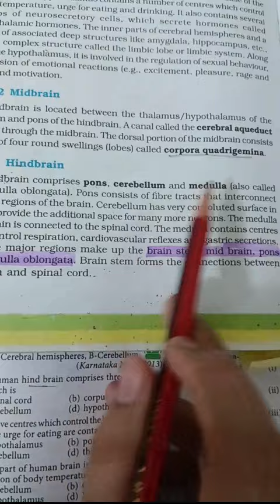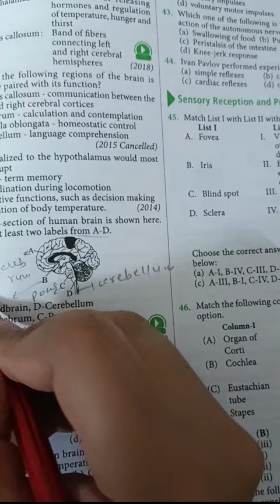Neet most important question practice🔥neet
@aafreensheikh8608 Neet most important question practice🔥neet